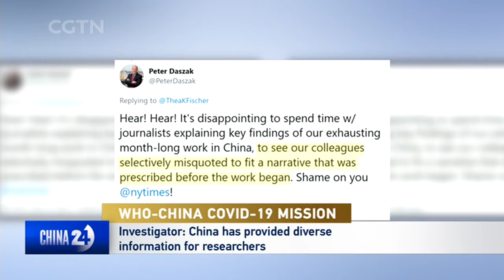WHO－CHINA COVID－19 MISSION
The WHO says a summary report of its mission to the Chinese city of Wuhan to jointly study the origins of COVID-19 will likely be released next week. A number of WHO experts have been critical of how the trip has been reported outside China. CGTN’s Feng Yilei has spoken to Dr. Hung (Hong) Nguyen (Nyun) Viet... part of the investigation team. He spoke about his expectations for the research, and his own experience in Wuhan.